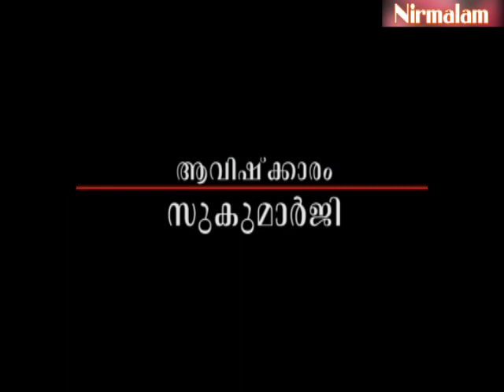how to in | YouTube | Gruha Vaidyam -67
ആമുഖം: അനന്തസമാധിയെ പുല്‍കിയ സംപൂജ്യ ആചാര്യസ്വാമികള്‍ ശ്രീ. നിര്‍മ്മലാനന്ദഗിരി മഹരാജ് ഗുരുകൃപയാല്‍ അനുവദിച്ചു തന്നിരുന്ന 'ഗൃഹവൈദ്യം: ഔഷധങ്ങളും ചികിത്സയും' പഠനത്തിന്റെ അറുപത്തിയേഴാം ഭാഗം.
ആയുര്‍വേദ-ആധുനിക വൈദ്യ ശാസ്ത്രങ്ങളുടെ ജനകീയതയെ വിശകലനം ചെയ്തുവരുന്നതി ന്റെ തുടര്‍ച്ച- ആധുനിക വൈദ്യ ശാസ്ത്രം സങ്കീര്‍ണ്ണമാവുകയാണ് ചെയ്തത്; ശാസ്ത്ര സാങ്കേതിക വിദ്യകളുടെ കരങ്ങളില്‍പ്പെട്ട് കൂടുതല്‍ സങ്കീര്‍ണ്ണമാവുകയാണ് ചെയ്തത്. അതിപ്പോഴും അതിസങ്കീര്‍മായിക്കൊണ്ടിരിക്കുകയുമാണ്.

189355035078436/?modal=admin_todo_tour